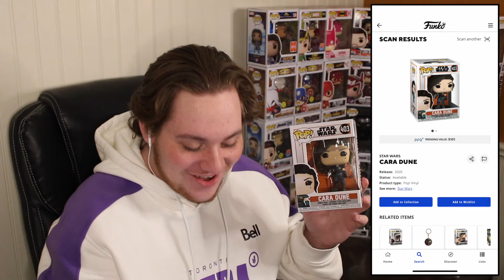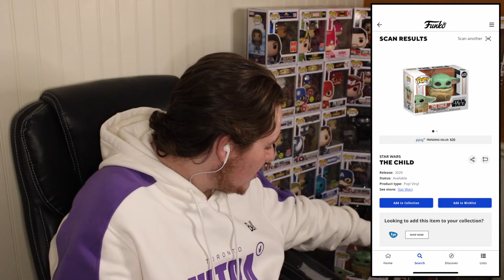3 The Mandalorian Pop Figures (My Most Expensive Pop In My Collection)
Welcome back to the channel everyone. I hope you all enjoy today’s video. More videos coming soon :)